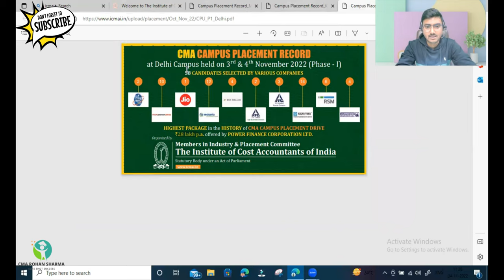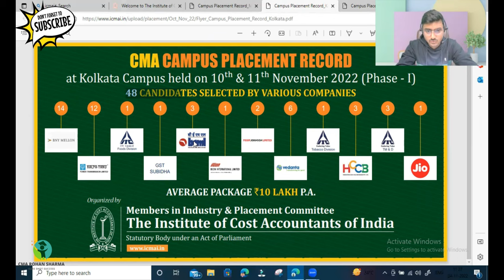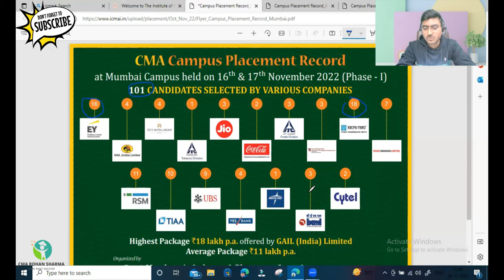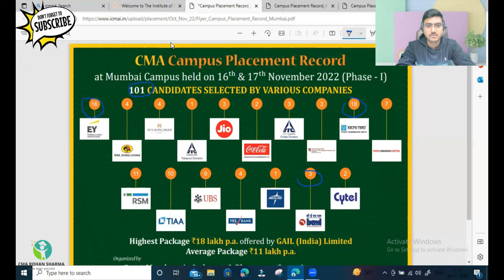CMA Package🎓 | CMA Campus Placement Nov 2022 | Highest Package ₹28 Lakhs Average ₹10 Lakhs